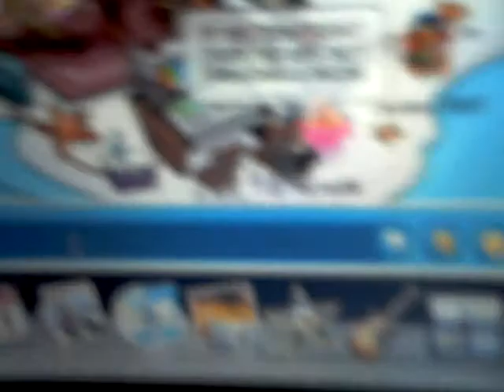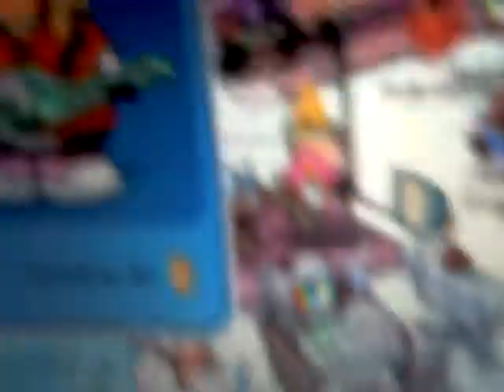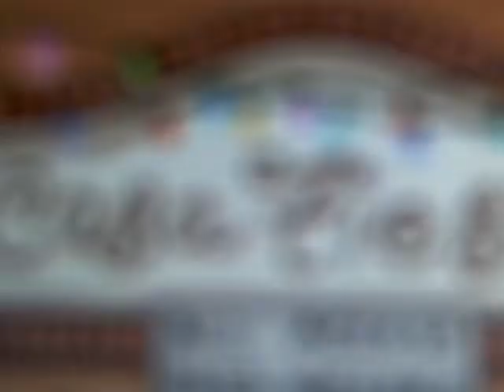Club Penguin Video Pt. 1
I was saying a the start: hey, im recording for youtube, who wants to say hi
A random dude said: hey